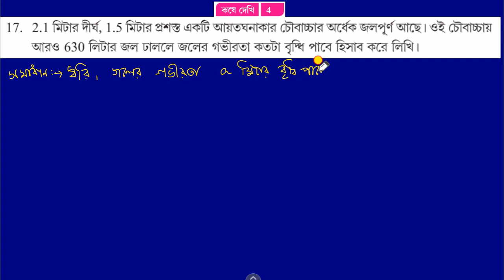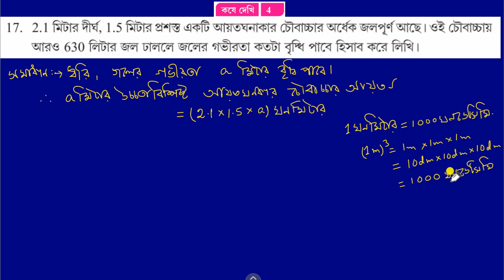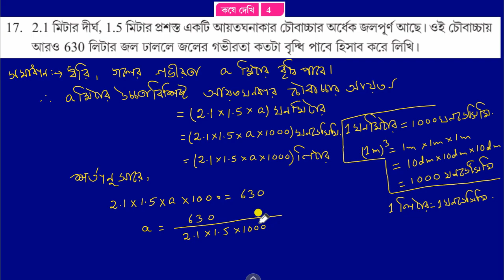WBBSE,MATHS,CLASS-X,CHAPTER-4,KOSE DEKHI- 4,Q.NO- 17 কষে দেখি -4,আয়তঘন,CUBOID